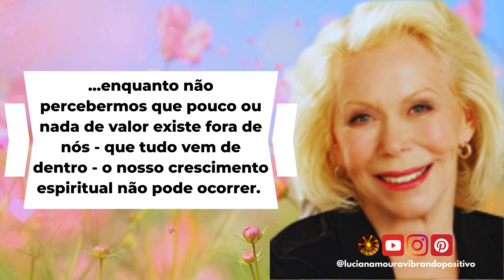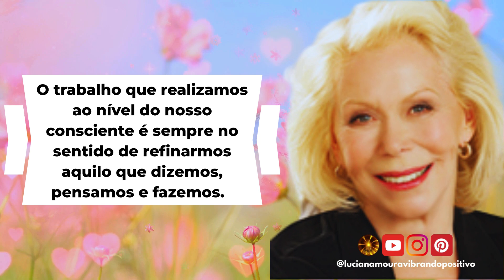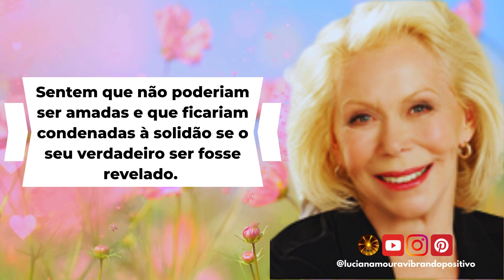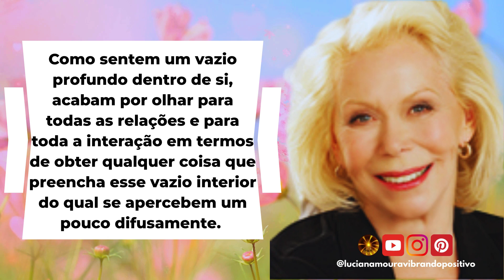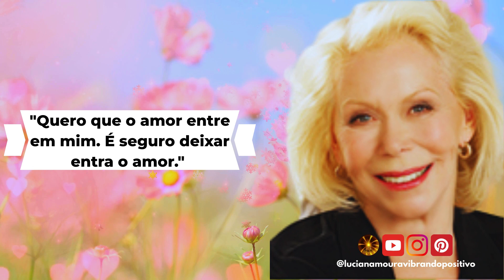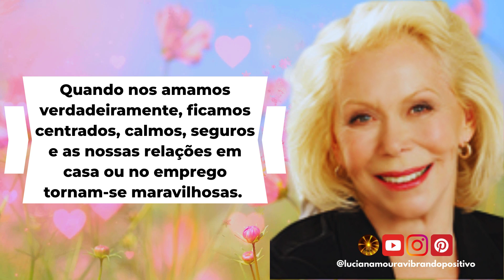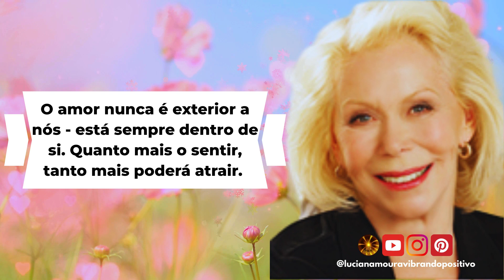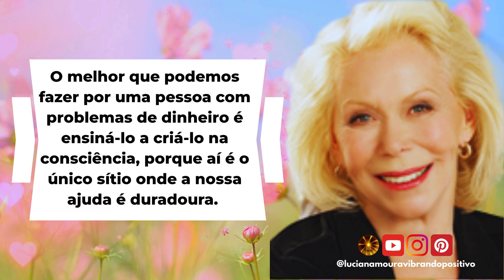O PODER ESTÁ DENTRO DE SI | LOUISE HAY | CAPITULO ONZE | RECEBER A PROSPERIDADE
Declare a si próprio todos os dias o que deseja na vida. Diga‐o como se já o tivesse alcançado!

A Lei da Mente
Existe a lei da gravidade e muitas outras leis da física, como por exemplo a eletricidade, coisas que eu não entendo de todo. Existem também leis da espiritualidade, designadamente a lei da causa e do efeito: aquilo que damos volta sempre a nós. A mente também tem a sua lei. Ignoro como funciona, da mesma maneira que não sei como funciona a eletricidade. Só sei que quando ligo o interruptor, a luz se acende.
Acredito que, quando temos um pensamento, ou quando proferimos uma palavra ou uma frase, de algum modo a lei da mente faz com que isso seja refletido de volta em termos de uma experiência.

📚 A MATRIZ DIVINA - Uma jornada através do tempo, do espaço, dos milagres e da fé | Gregg Braden ➤

📚 O Caibalion: Estudo da Filosofia Hermética do Antigo Egito e da Grécia: Editora Pensamento ➤

📚 A Janela Visionária - Um Guia Para A Iluminação Por Um Físico Quântico - Amit Goswami ➤

📚 Frequência Vibracional - As Nove Fases da Transformação Pessoal Para Utilizar Todo o Potencial da Energia Interior - Penney Peirce ➤

📚 Ame-se e cure sua vida (edição de bolso)-Louise Hay.

📚 Kit 3 livros Louise Hay: Você pode curar sua vida-cure seu corpo-você pode curar seu coração.➤

📚 Pai Rico, Pai Pobre-Robert Kiyosaki.

💜 Acredito que você vai gostar desses vídeos aqui também:

✨ 11 Passos Aprenda a Gostar de Si Mesmo LOUISE HAY. E HAY

💜🌷Com Amor e todo o meu carinho!❤️🌷
"Luciana Moura Vibrando Positivo"
Terapeuta Transpessoal | Mestra Reiki | Eu Sou Magnified Healing | ThetaHeling | Terapeuta Holística com Cromoterapia, Chacroterapia e Florais.
Gratidão imensa!!! 🙏💓🪷